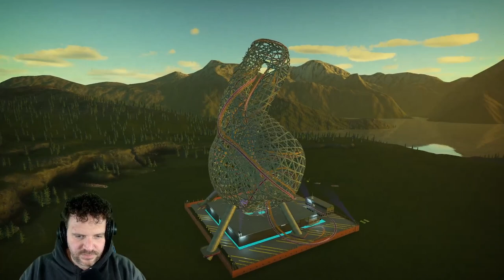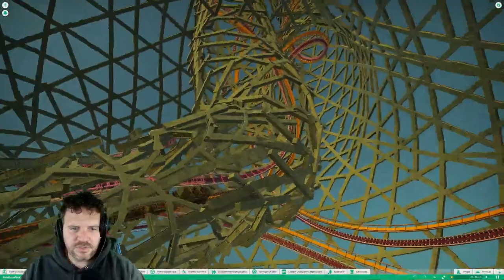The Klein Bottle 🍾 I Planet Coaster 🌍 I Heute wird es Verrückt 😱🎢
Hallo und Herzlich Willkommen zu einer etwas anderen Parktour 😅
Heute wird es wirklich verrückt, der Erbauer hat sich gedacht eine insich verdrehte Flasche zu Bauen und dann noch 2 Achterbahnen durch zu fahren, eine verrückte Idee aber auch ganz cool 😊

Viel Spaß beim anschauen vergisst nicht zu liken und zu kommentieren 😉

Hier die Timesteps:

Start 0:00
Trailer "the klein Bottle" 1:38
Parkbeschreibung 3:53
Der etwas andere Start einer Parktour 4:53
F25 Volume 1 6:41
F25 Volume 2 9:30

Hier der Link zum Trash Wichteln vom Benutzername 😊